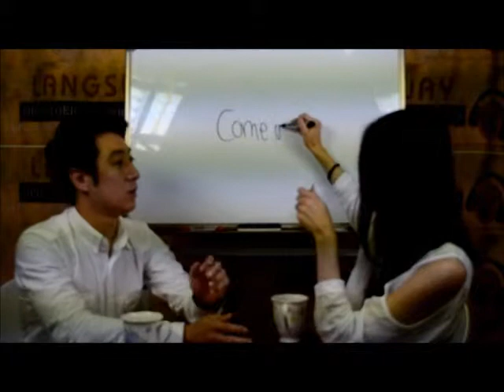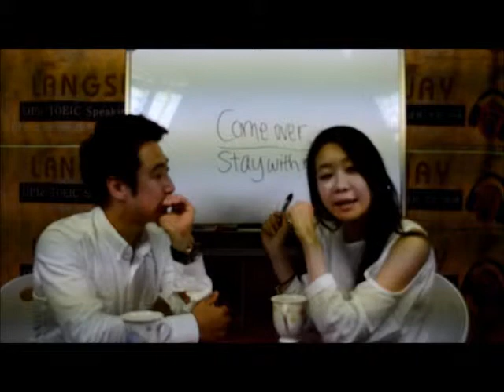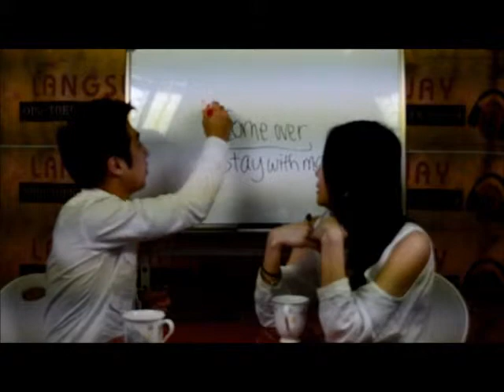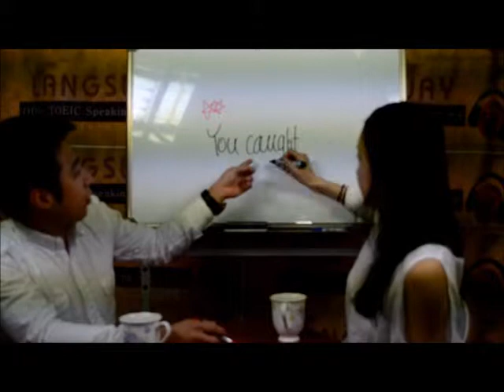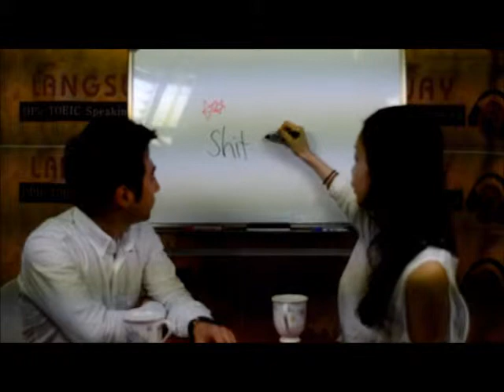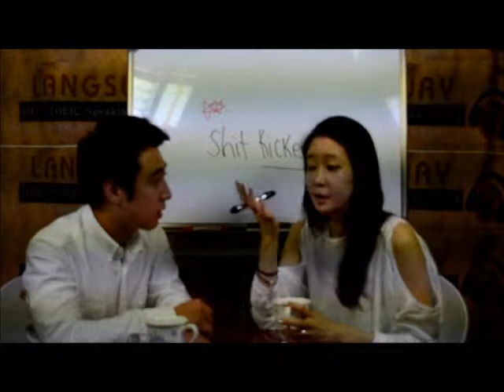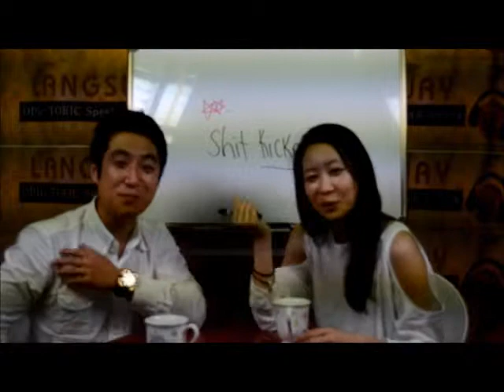Alexis 작업영어 2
Alexis 강사와 Patrick 의 재밌는 작업영어
one night 이라는 말은 없다고라?
Do you want to come over? 가 작업영어구낭~
찌질이가 영어로는 뭘까???
딱 내 스타일이야. 이게 영어로는???

재밌는 영어가 계속 나옵니다~